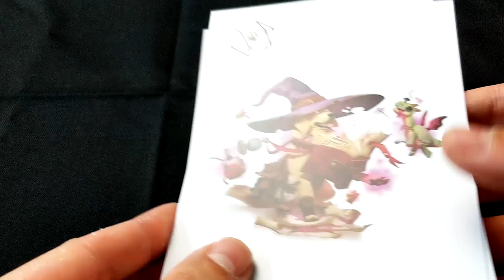Dungeons & Doggies Unboxing | BuB Auspackwoche Tag 1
An Tag 1 meiner Bier und Brezel Auspackwoche widme ich mich dem Animal Adventures: Dungeons & Doggies Kickstarter. Wuff wuff!

About

Support

Links

Musik

Songs: Bossa Antigua